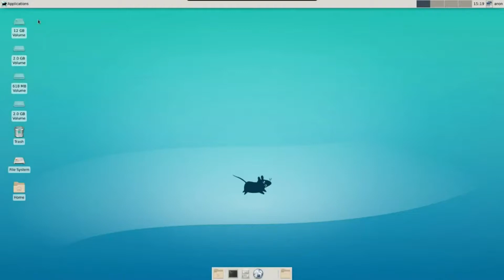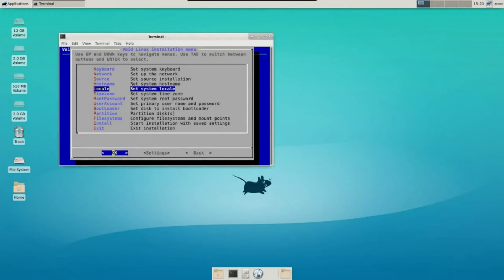VoidLinux 2018 11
distrohunt.org - Your FREE OS Directory and Video Blog